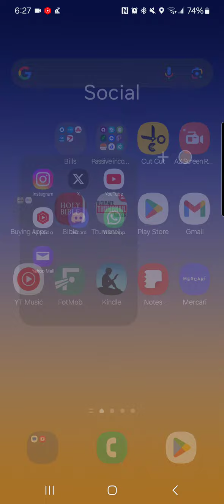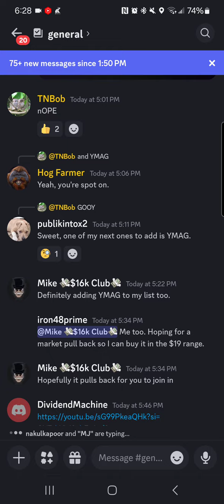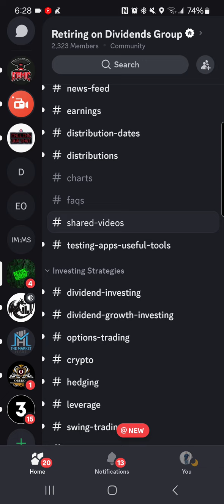1,000 subscribers giveaway!!!